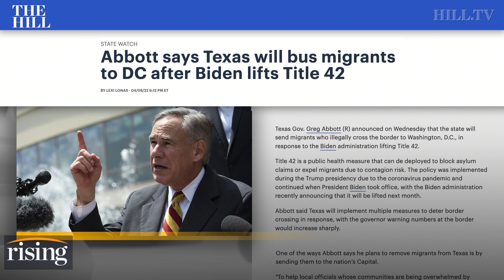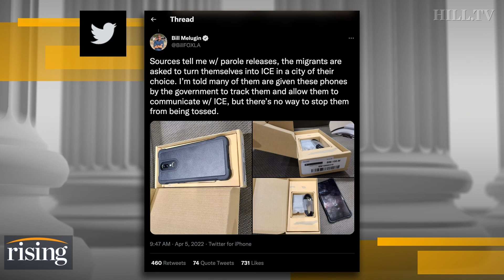Immigrants Unwelcome In Texas? Gov. Greg Abbott Orders Buses Of Migrants Be Sent To Washington, DC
Political journalist Rebecca Azor, Ryan Grim, and Robby Soave discuss renewed tensions at the southern border.

Texas Gov. Greg Abbott speaks during a primary election night event, Tuesday, March 1, 2022, in Corpus Christi, Texas. (AP Photo/Eric Gay) FILE - Nicaraguan migrants walk on the US-Mexico border, in Algodones, Baja California, Mexico, Dec. 2, 2021. The group walked into the U.S. and turned themselves over to the border patrol asking for asylum. The Biden administration has a draft plan to end sweeping asylum limits at the U.S.-Mexico border by May 23 that were put in place to prevent the spread of COVID-19, according to people familiar with the plans. (AP Photo/Felix Marquez, File)